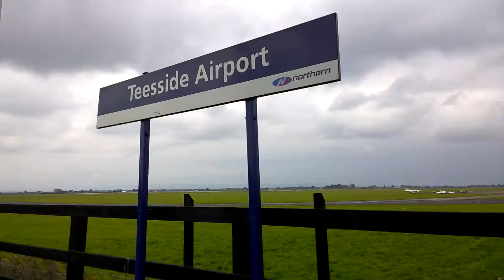Teesside Airport Train Station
Train Service From Newcastle To Darlington Via Hartlepool Calling At Teesside Airport